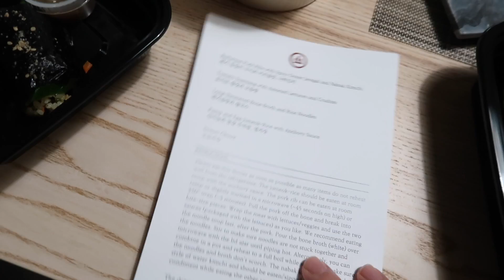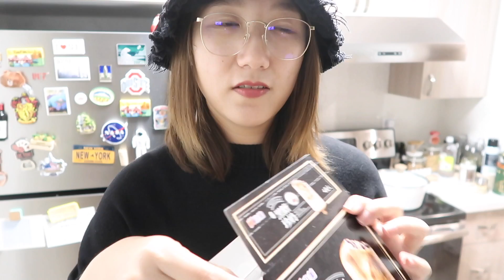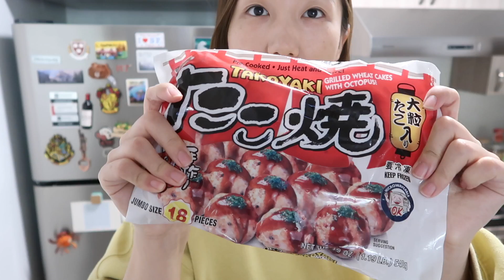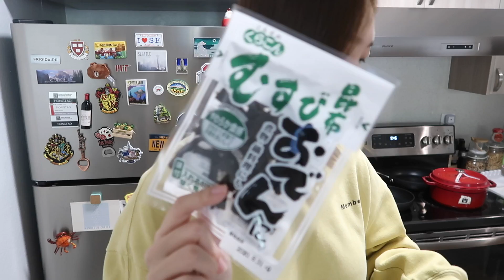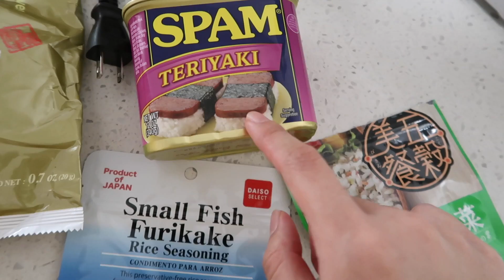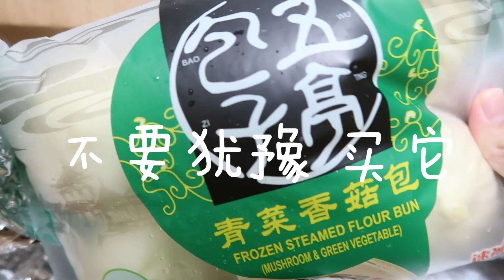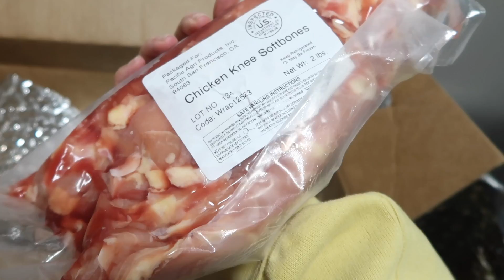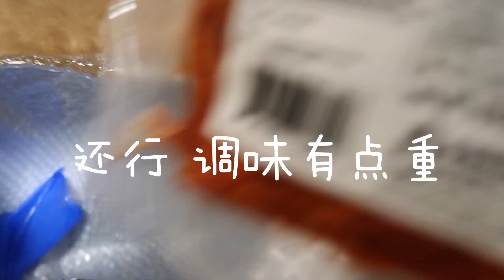Weekend Vlog | 逛超市&自制飯團&野餐&開箱，驚現米其林烏龍事件！【lmlynn】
🆚終於吃到了心心念念的肉松小貝和肉松爆漿蛋糕，妳們猜猜看哪個比較好吃？
📦Nike開箱！這幾件短袖和 air force 1都很推薦哦
📦日本亞馬遜開箱！超有科技感的電飯煲，用它煮飯自制飯團🍙超可愛！
❌我們承包了韓國超市和日本超市，買了超多食材和零食，推荐与踩雷都在這裏啦！
🌞帶著飯團和零食，一起去野餐享受好天氣吧！
嗨，很高興認識妳！歡迎來到【lmlynn】
希望我的分享能讓妳更快樂！